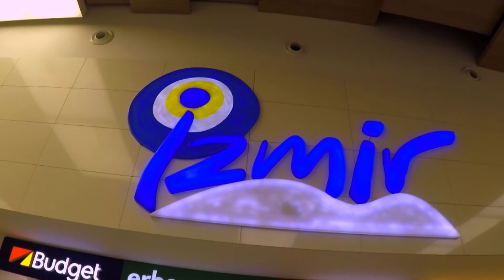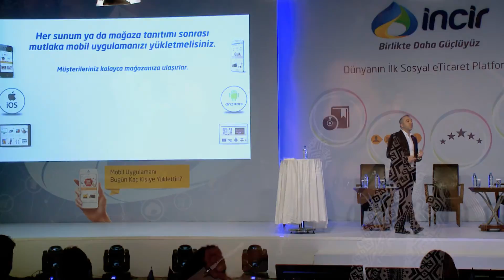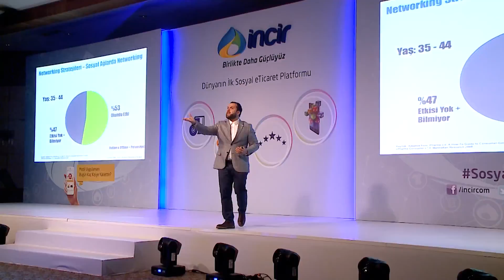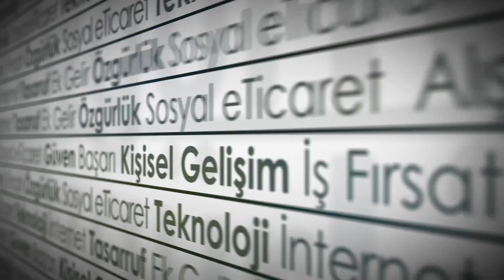8 Girişimci Akademisi - incir.com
8. Girişimci Akademisi
Türkiye'nin en önemli e-ticaret girişimlerinden biri olan incir.com projesi 9 Eylül 2016 tarihinde kapanmıştır.